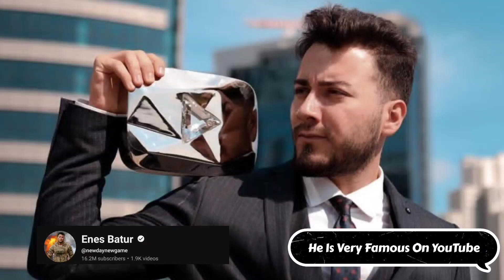Enes Batur Lifestyle (Turkish YouTuber) Biography, Girlfriend, Height, Hobbies, Facts, Net Worth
YouTube gamer and vlogger whose NDNG - Enes Batur channel has earned more than 16 million subscribers through an array of simulator Let's Plays, challenge videos, and other vlogs. He also has an extremely popular self-titled vlog channel.

He opened his YouTube channel in November 2012, but didn't post the debut video "Minecraft-Hunger Games (The Hunger Games) Enes Playing Part 1" until January 2013.

In addition to his gaming videos on his YouTube channel, he is also known for occasionally streaming on his popular enesbatur Twitch channel.

He dated YouTuber Basak Karahan.

In July 2016, he posted the viral video "GÜLMEME CHALLENGE" in which he reacted to Vines by Aykut Elmas. The video earned more than 1 million views less than three days.